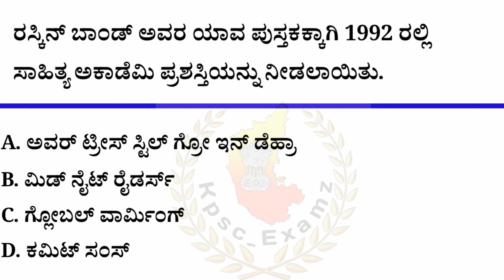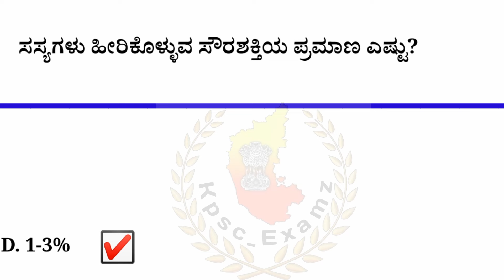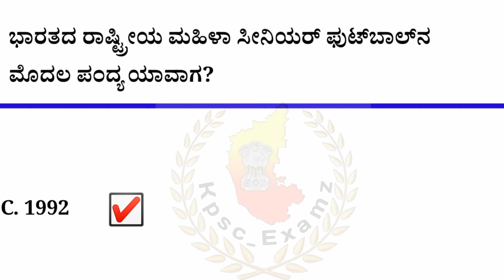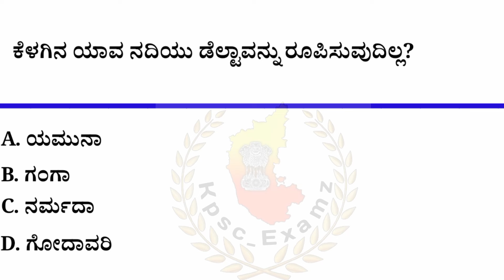15 October 2024 SSC MTS QP Analysis|ಕನ್ನಡದಲ್ಲಿ SSC MTS ಪ್ರಶ್ನೆ ಪತ್ರಿಕೆ